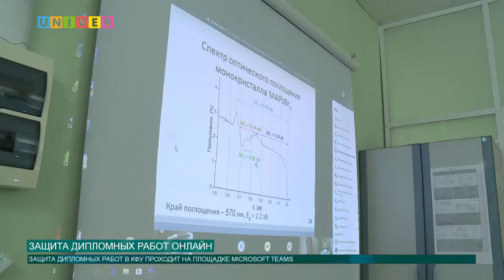ЗАЩИТА ДИПЛОМНЫХ РАБОТ ОНЛАЙН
Защита дипломной работы- последний рывок студенческой жизни. По стечению обстоятельств в этом году он проходит в дистанционном формате. Нашей съемочной группе удалось побывать на защите дипломов в институте физики Казанского федерального университета и своими глазами увидеть как все происходит.